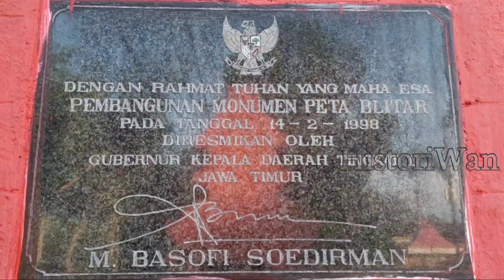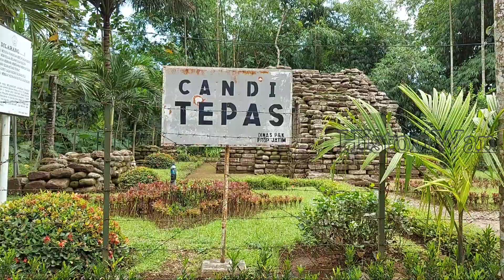Misteri Candi Tepas dan Penelusuran Misteri Yang Menyelimuti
Berbeda dengan temuan candi kebanyakan era Kerajaan Majapahit yang beragama Hindu di Jawa Timur, Candi Tepas memiliki keunikan tersendiri. Candi ini memiliki corak Agama Budha. Hal tersebut seperti yang telah termuat dalam Kitab Negarakertagama pada kakawin Desawarnana pupuh 76 yang menyebutkan adanya sebuah wilayah kuno bernama Tpas Jita berada dalam pengawasan Dharmadhyaksa ri Kasogatan atau pejabat yang mengurusi agama Budha pada era Kerajaan Majapahit. Sementara di Kitab Negarakertagama menyebutkan wilayah Tpas berdekatan dengan candi Budha di wilayah Pajarakan Lumajang.

Oleh sebab itu, perlu dilakukan penelitian lebih lanjut agar bisa mengetahui wilayah Tpas Jita tersebut apakah benar adanya di Kabupaten Blitar. Dan apakah itu adalah Candi Tepas yang diceritakan.

Selain itu, candi Tepas ini memiliki keunikan lain karena struktur bebatuan candi sebagian besar terbuat dari batu trasit dan batu bata. Batu ini merupakan jenis bebatuan beku dari aktivitas vulkanik berwarna campuran dari putih, abu-abu terang dan coklat terang yang terbentuk setelah letusan gunung berapi. Batu ini mudah mengalami kelapukan dan berubah bentuk. Hal tersebut seperti yang terlihat pada struktur bangunan candi yang seharusnya berbentuk balok kemudian berubah menjadi seperti bebatuan lonjong.  Pada dinding badan candi tersusun bebatuan trasit, sementara pada kaki candi terbuat dari batu bata.